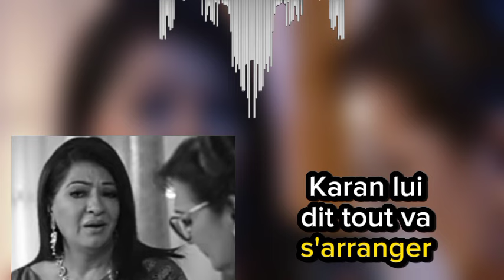Mahira pousse Sherlyne devant le camion dans l'œuvre du destin de